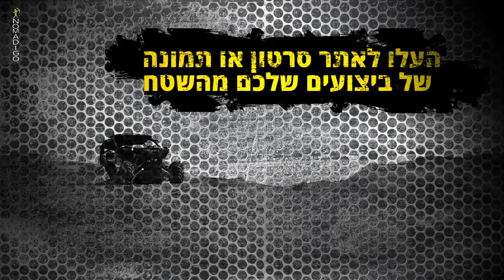Adir & Binyamin - Hamahalach Hamavrick